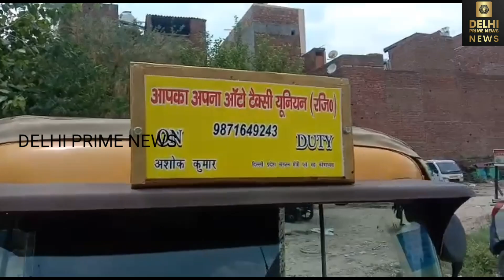Bajaj RE Electric Passenger Bajaj Auto Rickshaw 2023 Specifications and full details in hindi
public

2023 Bajaj Electric Auto Rickshaw New update 2023 in Hindi  Bajaj RE EV  Electric Auto Rickshaw

Highlights:▼
bajaj New look
Bajaj RE EV diteals
Bajaj Electric Cargo Auto Rickshaw
Bajaj Maxima EV
bajaj re electric auto rickshaw price
bajaj re compact
bajaj re ev electric rickshaw
bajaj re
bajaj re compact 4s
electric auto rickshaw,bajaj auto,re compact
bajaj
bajaj electric auto price
bajaj electric auto delhi
bajaj electric auto 2022
bajaj e rickshaw price list
and bajaj launch Expect Date
Bajaj RE Electric Passenger Auto Rickshaw Specifications and full details in hindi

Montra
electric auto rickshaw
montra electric 3 wheeler
electric vehicles
electric auto
montra electric auto price

3 wheeler auto price
7 Seater Auto Rickshaw Price

electric three wheeler auto ricksha
Electric three wheeler
Electric auto rickshaw price

1 mahindra treo 2.0
2 mahindra treo 2023 model
3 mahindra treo yaari
4 mahindra treo zor price
5 mahindra treo auto
6 mahindra treo yaari 2023
7 mahindra treo malayalam
8 mahindra treo price
9 mahindra treo 2.0
10 mahindra treo 2.0 malayalam
11 mahindra treo modified
12 mahindra treo review
13 mahindra treo e rickshaw

14 mahindra treo battery
15 mahindra tractor
16 mahindra thar 2023
17 mahindra thar
18 mahindra bolero
20 mahindra marazzo
21 mahindra thar mankirt aulakh
22 mahindra thar 2023 new model
23 mahindra scorpio 2023
24 mahindra bolero 2023
25 mahindra alturas g4
26 mahindra
27 mahindra xuv 500 new model 2023
28 mahindra scorpio
29 mahindra three wheeler
30 mahindra three wheeler scooter
31 mahindra three wheeler auto
32 mahindra three wheeler bs6
33 mahindra three wheeler tempo
34 mahindra three wheeler auto bs6
35 mahindra three wheeler bike
36 mahindra three wheeler scooter price in india
37 mahindra three wheeler loading
38 mahindra three wheeler price
39 mahindra three wheeler pickup
40 mahindra three wheeler electric
41 mahindra three wheeler auto price

For Video Shoot Contact On -  (WhatsApp Only)

वीडियो शूट के लिए कॉल करे -      (सिर्फ Whatsapp)

Video Shoot Contact
instagram id